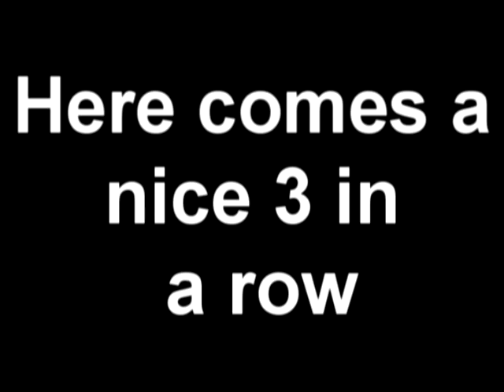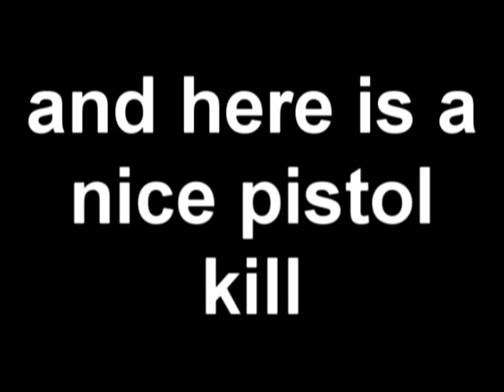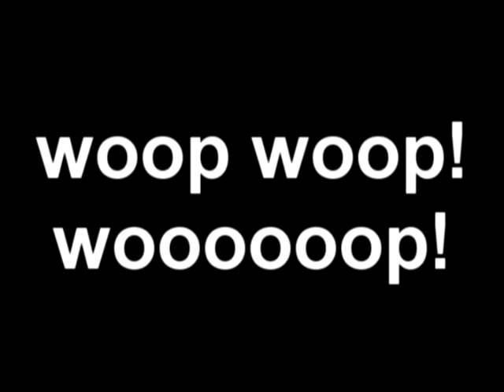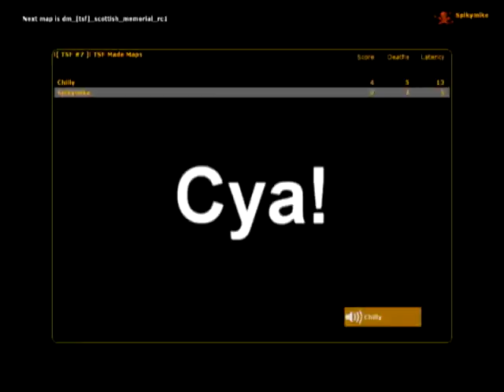Half Life 2 Deathmatch Kills On Chillsons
ever wanted to see chillsons be absolutly pwned?? Well u hav come to the right place!
wow i was gay to right that... this video is what I did in my youth ! :D